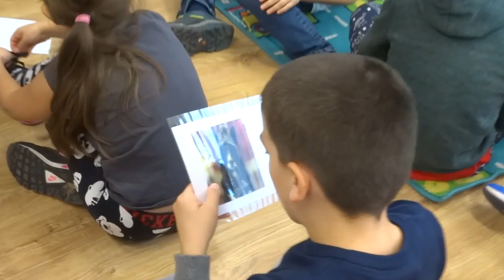Kisfilm az inkluzív nevelésről Másképp - más kép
Kisfilm a Debreceni Dózsa György Általános Iskolában folyó inkluzív nevelésről Másképp - más kép